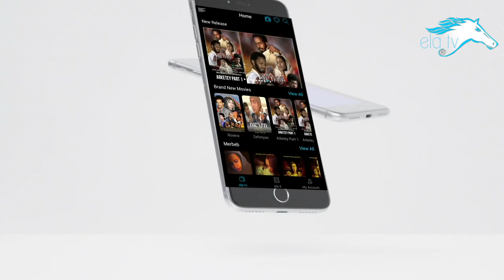ela tv - Japan G/hiwet ft - Bereket Meles - Nlale - New Eritrean Music 2021 - ( Official Video )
ela tv  presents - Japan G/hiwet ft - Bereket Meles - Nlale - New Eritrean Music 2021 -   ( Official Video )